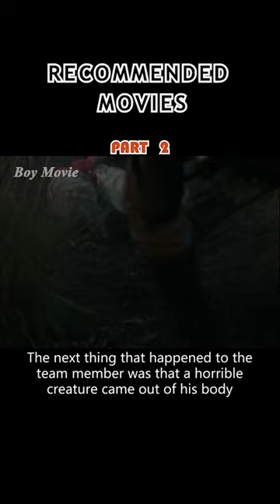GOLIATH CREATOR IS DESTROYED AND DAVID THE CYBORG BREEDS ALIENS FROM THE LIVING.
In 2104, almost eleven years after the disastrous expedition to the distant moon, LV-223, in Prometheus (2012), the deep-space colonisation vessel, USCSS Covenant, is on course for the remote planet, Origae-6, with more than 2,000 colonists in cryogenic hibernation to build a new world. Instead, a rogue transmission entices the crew to a nearby habitable planet which resembles Earth. As a result, the unsuspecting crewmembers of the Covenant will have to cope with biological foes beyond human comprehension. Now, what started as a peaceful exploratory mission, will soon turn into a desperate rescue operation in uncharted space. Is there an escape from the treacherous, mysterious planet?